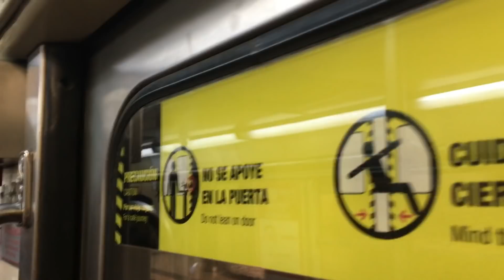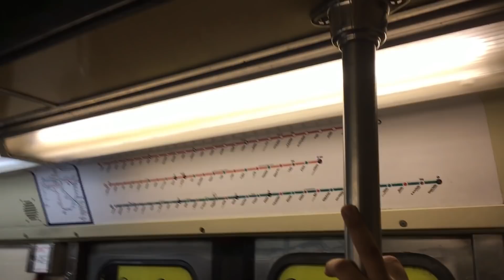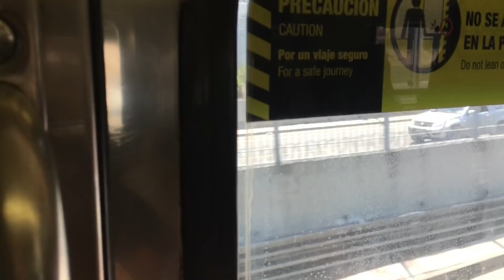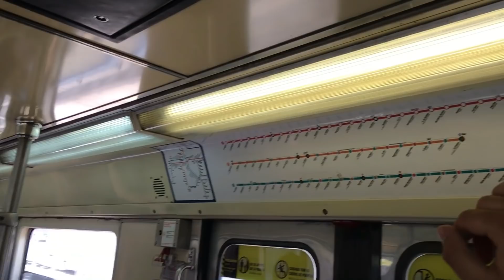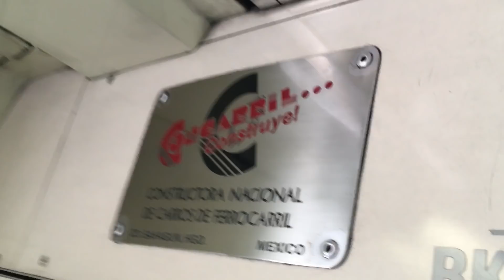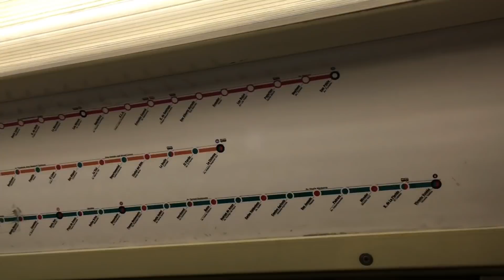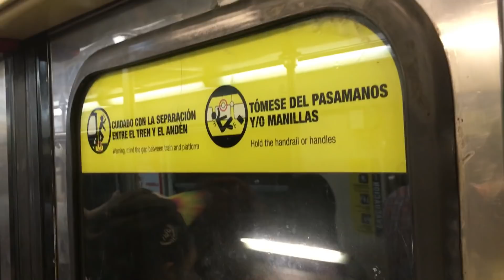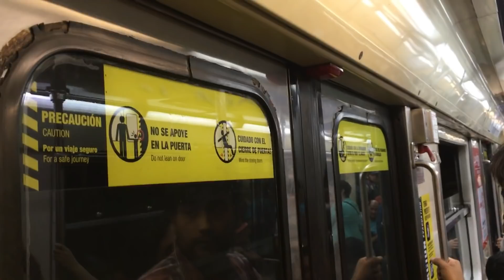Metro De Santiago | NS-88 P3050 Recorrido Completo (Vespucio Norte - La Cisterna)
Grabación del recorrido completo de Linea 2 entre las estaciones Vespucio Norte y La Cisterna dentro del tren NS-88 P3050 único en su flota de trenes de Metro De Santiago.

Instagram: @transportesmarcometro